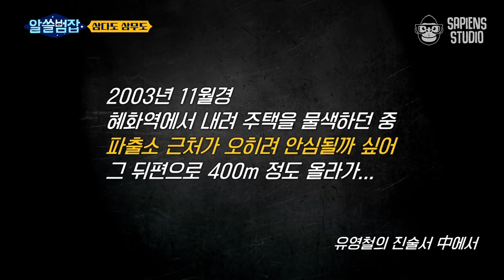담장이 오히려 결정적 원인이 될 수 있다? 18년 전 유영철이 파출소 인근에서 범행을 저지른 이유｜알쓸범잡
[tvN 알쓸범잡]
: 이 세상에 벌어지고 있는 사건사고 속 이야기들을 풀어낼 '알쓸신잡'의 범죄 심화 편
〈알아두면 쓸데있는 범죄 잡학사전 - 알쓸범잡〉

《책 읽어드립니다》, 《어쩌다 어른》 제작진이 만든 대한민국 대표 지식 큐레이팅 채널 『사피엔스』